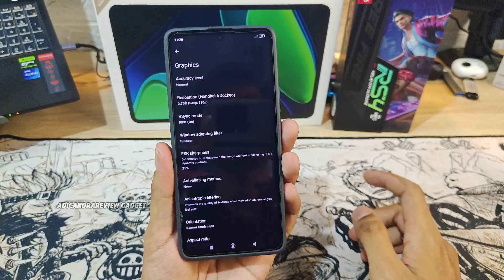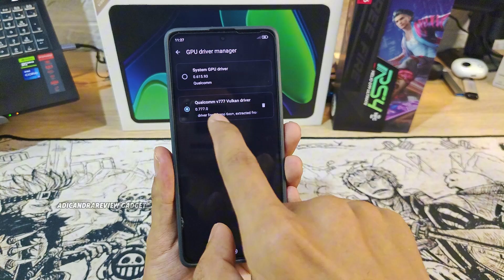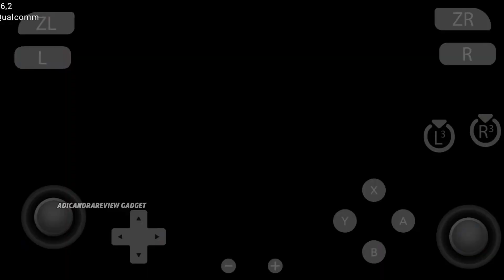POCO X6 5G Snapdragon 7S Gen 2 | Test Sudachi Emulator Nintendo Switch Worth it ?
Simak videonya sampe habis.. Thanks 👍

kali ini saya akan membahas caranya Main Berdua AetherSX2, yuk simak
LINK PEMBELIAN
Gamepad X3

BARANG BEKAS REVIEW BIASA SAYA JUAL DISINI
Shopee :
Yang mau top up game MURAH, AMAN, TERPERCAYA
DUKUNG KAMI
ALAT SHOOTING
Kamera : IQOO 11
Perekam Suara : IQOO 11
Aplikasi Edit : CAPCUT